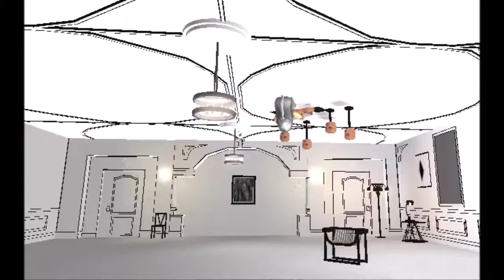Chanela - no tears left to cry (Official Video)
No Tears Left To Cry (Official Video)

Producer - Nathan Scherrer
Editor - Nick Gilberg
Director of Photography - Scott Cunningham
Production Designer - Ethan Tobman
Visual Fx - Buf
Colourist - Stefan Sonnenfeld
A FREENJOY PRODUCTION

Music video by Chanela performing No Tears Left To Cry.